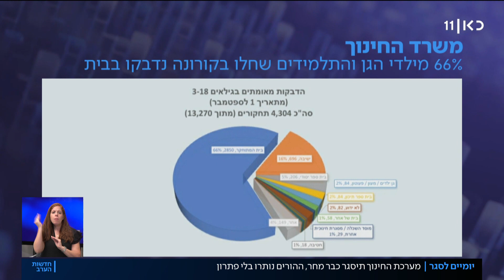הלחץ עבד: מערכת החינוך תיסגר החל ממחר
כאן חדשות | אף שהסגר יחל רק ביום שישי בצוהריים, כבר מחר התלמידים יישארו בבית. אחרי הזיג-זג בהחלטה על סגירת מוסדות החינוך, הלחץ של ממונה הקורונה, פרופ' גמזו, עשה את שלו. כתבתו של אוריה אלקיים, מתוך חדשות הערב 16.09.20